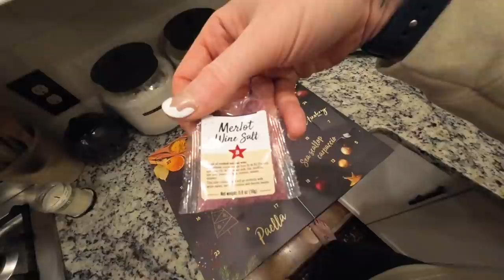2021: Vlogmas Day 8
2021 Gift Guide
Modern Bedside Carafe Inspired Carafe
Oil and Vinegar Set with Wooden Tray
Oil and Vinegar Set with Metal Basket
Chef’n Chopper
Wooden Salt and Pepper Grinder Set (option 1)
Wooden Salt and Pepper Grinder Set (option 2)
Hatch Restore Alarm
An Inspirational Coloring Book
Words of Wonder Coloring Book
Tabletopics Conversation Starters
Untamed Companion Journal
Atlas of the Heart
Platters & Boards
Oprah: The Life You Want Planner
C.C. Cable Knit Hat
Calm Mindful Puzzles